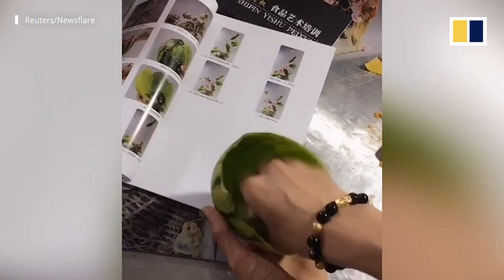Chinese man turns food into incredible pieces of art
Chinese artist Yang Xinquan, from Chengdu, shows off his impressive carving skills by turning ordinary food into incredible artworks. The videos show Yang carving a baby, fish, flowers and an old man using pumpkins, radishes, watermelons and taro.